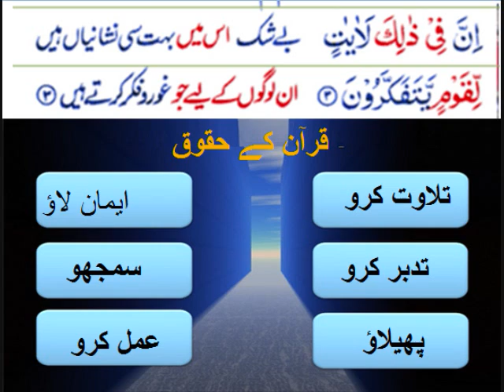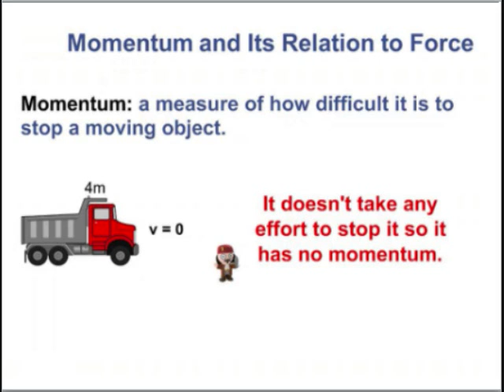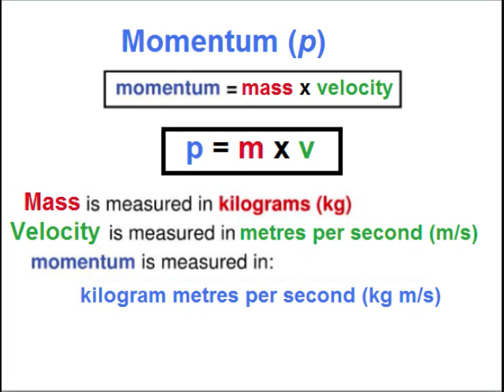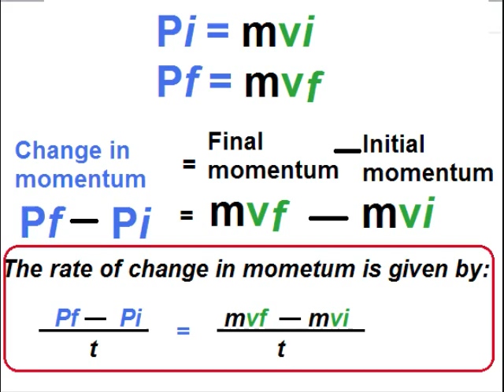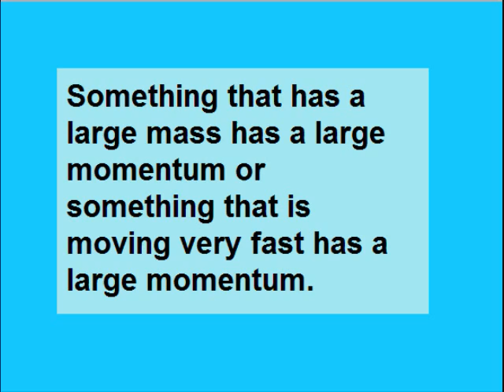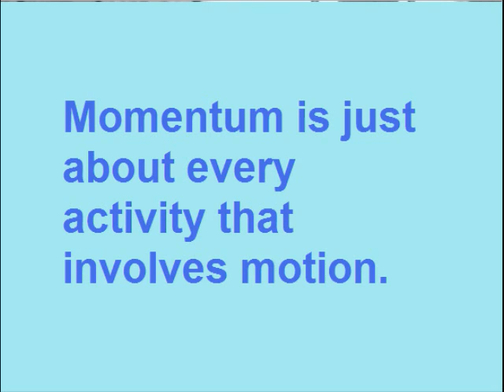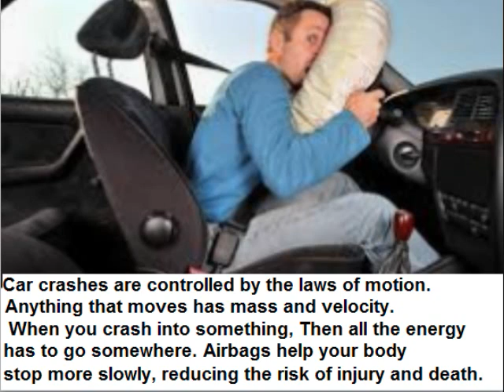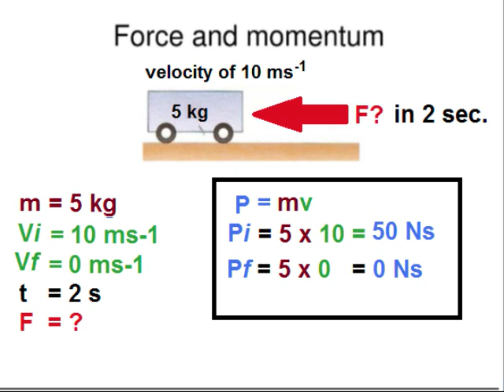Physics 9 in Urdu/Force and momentum/unit 3.10